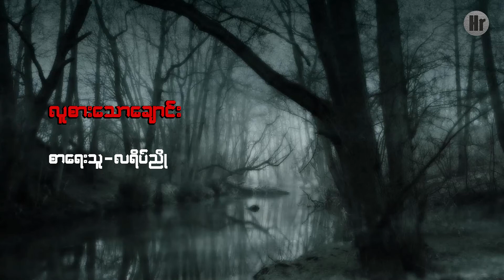လူစားသောချောင်း (ဖြစ်ရပ်မှန်) / လူစားေသာေခ်ာင္း (ျဖစ္ရပ္မွန္)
သရဲတစ္ဆေနဲ့ပတ်သပ်လို့ ကိုယ်တွေ့ဖြစ်ရပ်မှန်အကြောင်းအရာလေးတွေရှိပါက ကျနော်ရဲ့ Facebook Page လေးကိုလာရောက်ပေးပို့လို့ရပါတယ်ခင်‌ဗျာ။
ဒါကတော့ကျနော်ရဲ့ Facebook Page Link လေးပါ။

ကြည့်ရှုအားပေးကြတဲ့ ပရိတ်သတ်တစ်ယောက်ချင်းစီတိုင်းကို ကျေးဇူးအထူးတင်ရှိပါတယ်ခင်ဗျာ။

သရဲတေစၧနဲ႔ပတ္သပ္လို႔ ကိုယ္ေတြ႕ျဖစ္ရပ္မွန္အေၾကာင္းအရာေလးေတြရွိပါက က်ေနာ္ရဲ့ Facebook Page ေလးကိုလာေရာက္ေပးပို႔လို႔ရပါတယ္ခင္‌ဗ်ာ။
ဒါကေတာ့က်ေနာ္ရဲ့ Facebook Page Link ေလးပါ။

ၾကည့္ရႈအားေပးၾကတဲ့ ပရိတ္သတ္တစ္ေယာက္ခ်င္းစီတိုင္းကို ေက်းဇူးအထူးတင္ရွိပါတယ္ခင္ဗ်ာ။